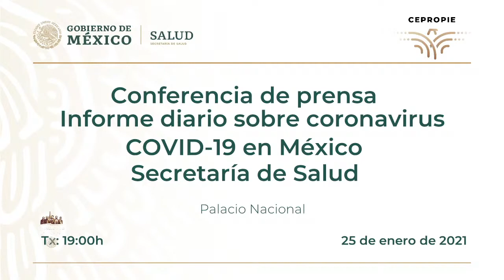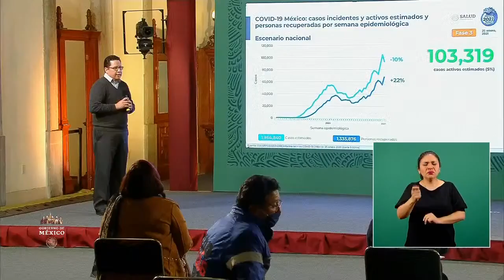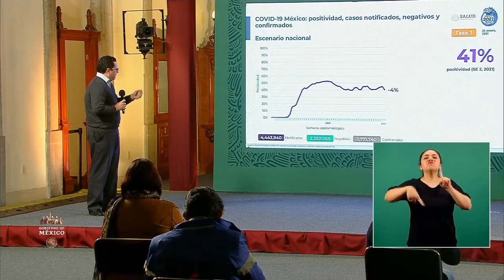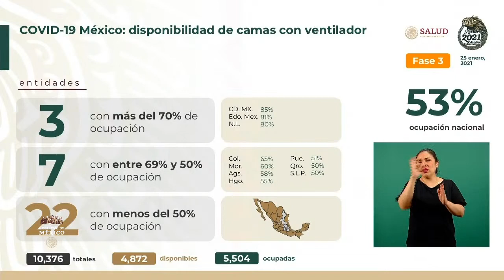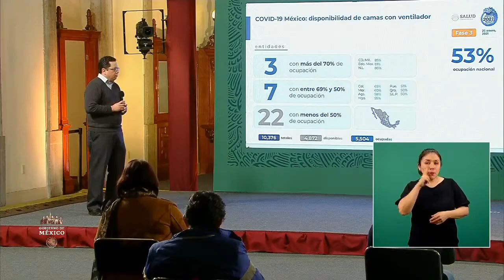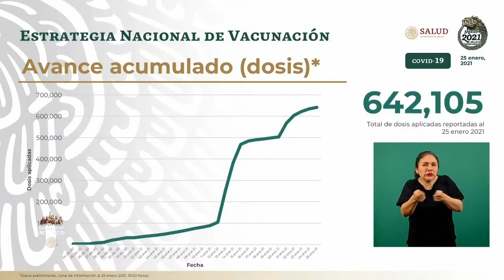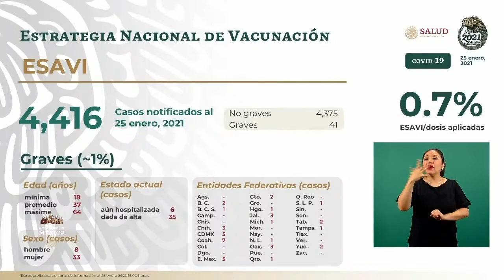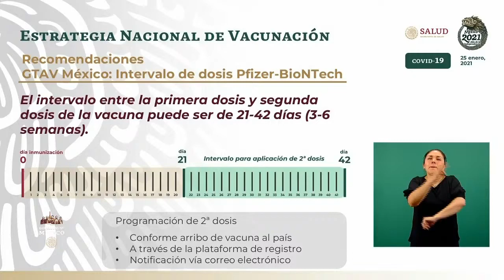🔴RETRANSMISIÓN INTEGRA DEL INFORME DIÁRIO COVID-19 CON EL DOCTOR HUGO LÓPEZ GATELL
☑ SI TE GUSTO LA INFORMACIÓN APÓYAME CON UN SUPER  !